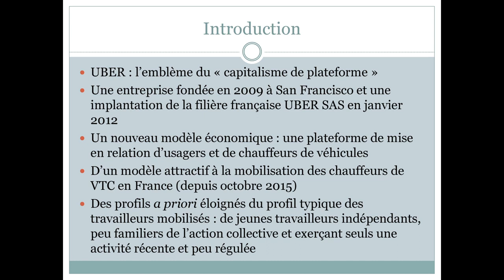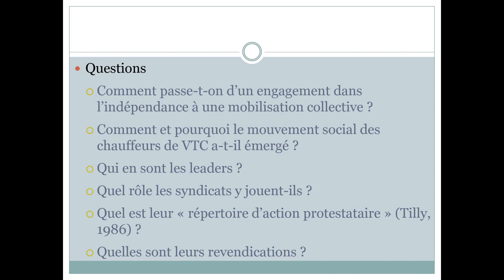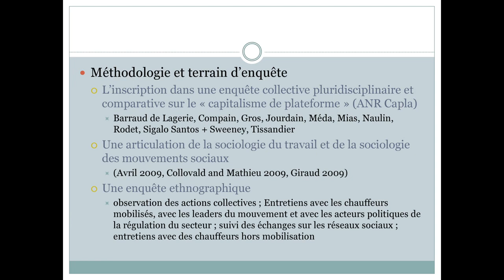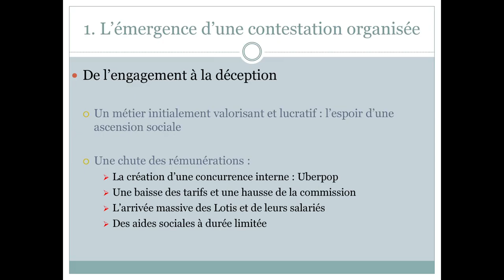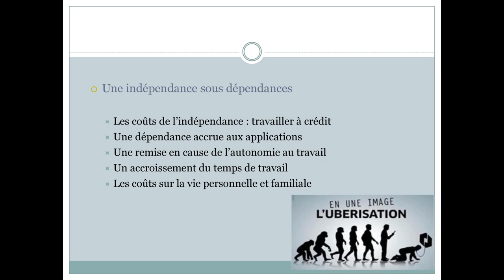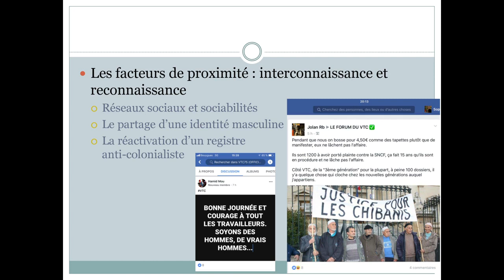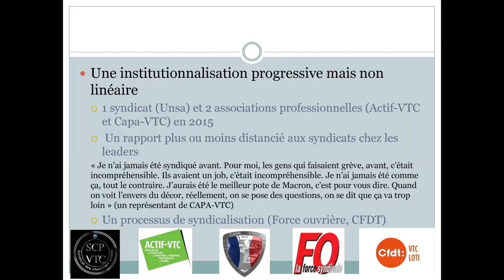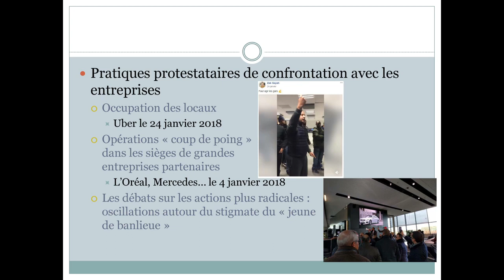Uber m'a tuer | Sophie Bernard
Comment, en s’appropriant au mieux le numérique, repenser les médiations socialisantes de la culture, que l’on soit bibliothécaire, animateur-trice de centre culturel, médiateur-trice en musée, rédacteur-trice en éducation permanente… ? Ubérisation galopante et auto-entrepreneurs du clic, capitalisme de plateforme, retrait des interfaces humaines dans les métiers sociaux...de décembre 2018 à juin 2019, au rythme d’un rendez-vous mensuel, nous aborderons les impacts du numérique sur le travail.

Uber m'a tuer - Les mobilisations des chauffeurs contres les plateformes numériques

Conférence par Sophie Bernard donnée le 12 décembre 2018 au PointCulture Bruxelles

L’entreprise Uber symbolise l’émergence de ce capitalisme de plateforme qui bouscule autant l’organisation collective du travail que ses formes, notamment par le recours à une main-d’œuvre externalisée indépendante. Mais si Uber a attiré 15 000 partenaires en quelques années, des tensions sont rapidement apparues autour et au sein même de l’entreprise. Après la mobilisation des taxis, les chauffeurs des plateformes eux-mêmes s’organisent contre leurs donneurs d’ordre. Des premières actions devant le siège d’Uber ont lieu à l’automne 2015. Depuis l’hiver 2016, c’est une contestation plus organisée et institutionnalisée que l’on observe. Or, au vu de leur statut d’indépendant, de leurs conditions de travail, de leur jeune âge et de leur parcours social, ces mobilisations sont atypiques.
Comment débute et s’organise cette mobilisation ? Quels sont ses représentants ? Quels sont les registres d’action mobilisés ? Ces travailleurs inaugurent-ils des pratiques protestataires spécifiques ? Quelles sont leurs revendications ? Gros plan sur le nouveau terrain conflictuel que constituent les plateformes numériques et, plus particulièrement, sur le cas des chauffeurs VTC en France.

Sophie Bernard est professeure de sociologie à l'Université Paris Dauphine et chercheuse à l'IRISSO. Spécialiste des mutations du travail, elle a analysé les processus d'automatisation dans les services, et les transformations des modes de rémunération.
Elle mène avec Sarah Abdelnour  actuellement une enquête auprès des chauffeurs de VTC travaillant par l'intermédiaire des plateformes numériques en France.
ON AIR, carte blanche à Tomas Saraceno/Palais de Tokyo.

Partenaires:
Culture & Démocratie
Gsara
Cesep
La Concertation | Action culturelle bruxelloise
Action Médias Jeunes
Revue Nouvelle
PAC
Centre Librex
Cfs.ep | Collectif Formation Société éducation permanente